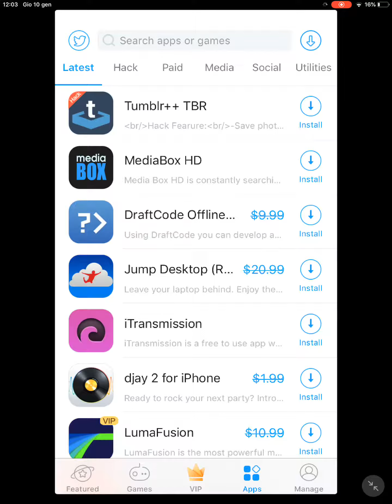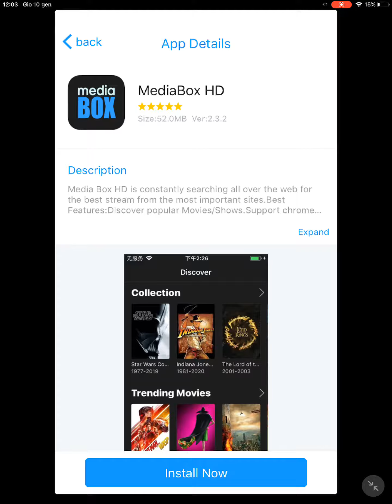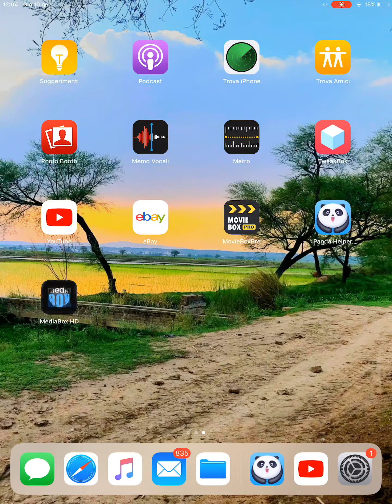Movie Box replacement Movies & TV Shows FREE NO Added Adverts IOS 12/11/10 NO Jailbreak IPhone iPad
Movie Box replacement Movies & TV Shows FREE NO Added Adverts IOS 12 / 11 / 10 NO Jailbreak IPhone iPad iPod